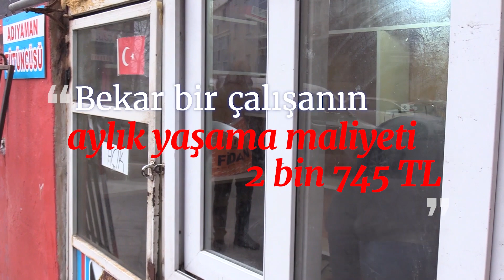Yoksulluk Halleri (14): “Köye geri döneceğim, ama orada da yaşamak çok zor”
Medyascope’un yoksulluğu, geçim sıkıntısını ve işsizliğin yansımalarını ele aldığı “Yoksulluk Halleri”nin on dördüncü bölümünde tütüncü Erdal Değirmenci vardı. Erdal Değirmenci 36 yaşında bekar ve tütüncülük yapıyor. 3. Havalimanı inşaatında elektrikçi olarak çalışırken, inşaat esnasında yaşanan olayların ardından işsiz kalan Değirmenci, yaşadığı geçim sıkıntısını ve ekonomik krizin hayatına etkilerini Ufuk Çeri ve Egemen Gök’e anlattı.